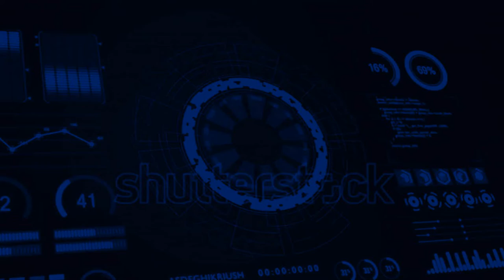iiLogoHololive // TheLogoCollection "iPhone Saints" Logo as of 10/10/2022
Hey folks, it's been a year, since a half, and Sorry for not uploading for 12 days on YouTube! and I'm back! since we had the Abstract logo and thought it was a great time for a brand new spherical ident, it's iSAINTS! It's my first ever logo in the HD resolution, in 30fps, and soon will have its own High Dynamic Range version! Let's also point it's the first ever logo to feature the official KodeBreaKer Entertainment logo, replacing the old byline. Inspired by many sources, which I'll enumerate down below.

The logo itself is intended to project the viewer a cinema-styled vibe, as my content is mainly based on film and animation category videos, such as vanity plates or such other kind of animations. This was inspired from a Latin American premium TV channel, Cinecanal, during the 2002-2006 era.

The six iphone saints do represent each letter from my initials, something I've been using in my logos since a while already. The pacific blue represents the ii with a saints, the sierra blue represents the L with a saints, the light blue represents the H with a saints, the blue represents the T with a saints, the coral represents the L with a saints, and the purple represents the C with a saints. The original format was inspired from an Argentinan TV network, Telefe, which each dot represents a syllable from said name.

The entire effect process was made using Convolution Kernel, which toke me mostly a week to build the entire thing, and almost a month to think about HOW everything was going to be executed. It was finished using MAGIX Vegas Pro 18. It's officially the second logo I've made without Sony Vegas.

The audio was extracted from an old pal of mine, Ivipid (yep, Ivipid dot com) where I've bought a customized Morph animation, then downloaded the audio to my computer, pitch shifted it by 1, and transformed the audio from stereo to Dolby Pro Logic 5.1. Sadly, YouTube admits stereo only, but soon I will be providing a downloadable video using the DPL format. Only available if you have a Dolby based decoder, otherwise it won't play any sound/will be heard in stereo instead. I've built the audio in Sony Vegas.

Since it is too complicated to zip it all into one package, I will be attempting to make an easier styled intro, and that exact one would be released to the public domain.

Thanks y'all for your continuous support!
iiLogoHololive // TheLogoCollection. Touching Beyond the Sky.
1. Tag: KodeEditOr#4502